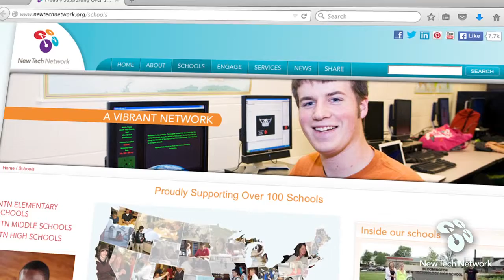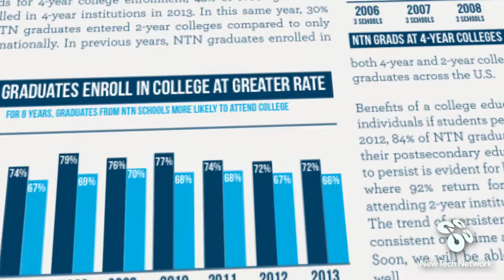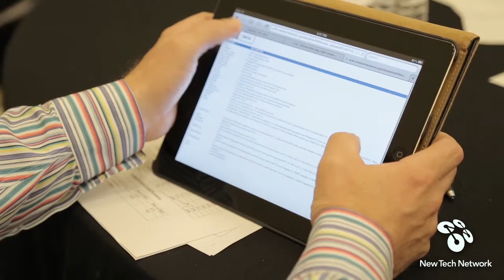New Tech Network-Mindful Data-Dila 2015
The research and measurement team works to provide and interpret data that enables schools and communities to realize this vision.